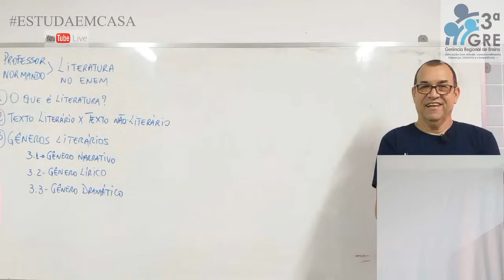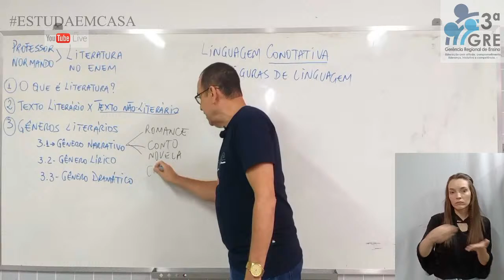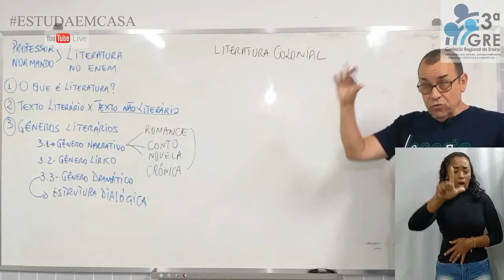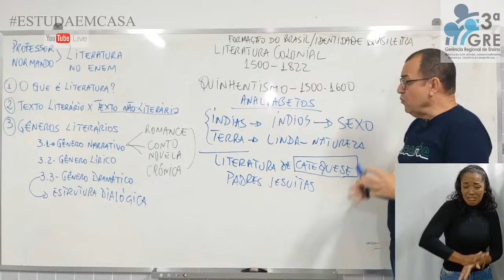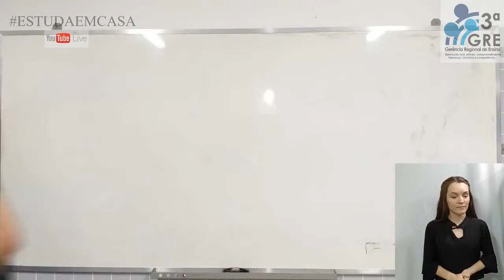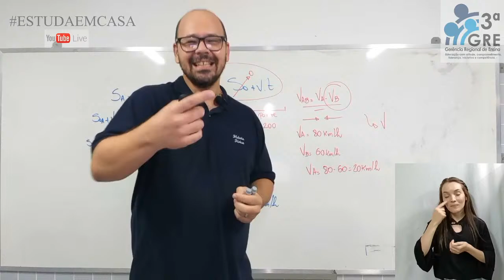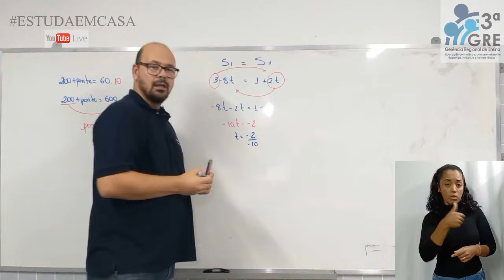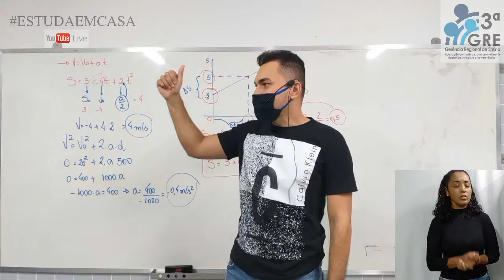Literatura/Física - Aulão preparatório para o ENEM 2020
Português (Literatura)

Prof. Normando

Física

Prof. Flávio